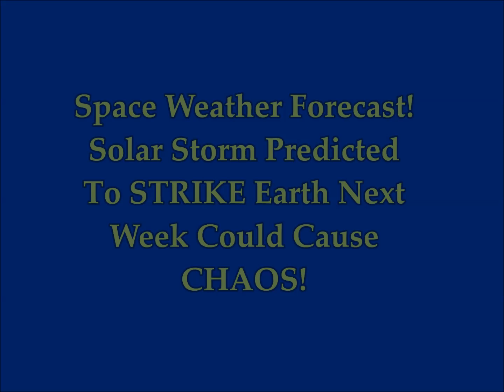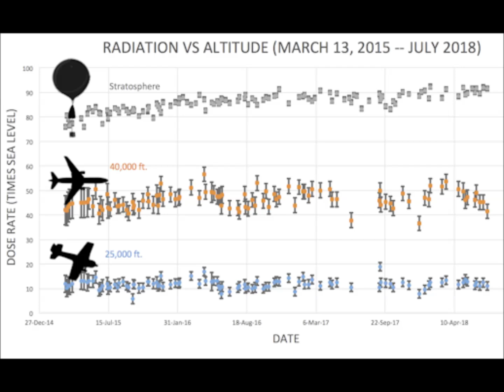Space Weather Forecast! Solar Storm Predicted To STRIKE Earth Next Week Could Cause CHAOS!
3) Thumbnail image - sun chaos getty.jpg
data: image/jpeg;base64,/9j/4AAQSkZJRgABAQAAAQABAAD/2wCEAAkGBxMTEhUTE